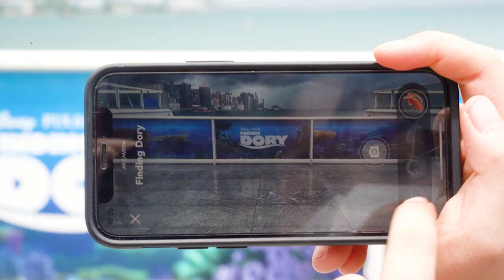‘Pixar Fest’ at Hong Kong mall celebrates 35th anniversary of Disney animation studio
To mark the 35th anniversary of Pixar Animation Studios, Hong Kong’s Harbour City shopping centre has set up 12 classic Pixar film scenes at  “Pixar Fest”, including a 5.2-metre (17ft) tall iconic Pixar Ball and Lamp installation. A range of interactive activities are also on offer throughout the mall, including augmented reality (AR) photo check points and embossing stamp stations. The event opens on June 30 and runs until August 15, 2021.

(Photo: Nora Tam)